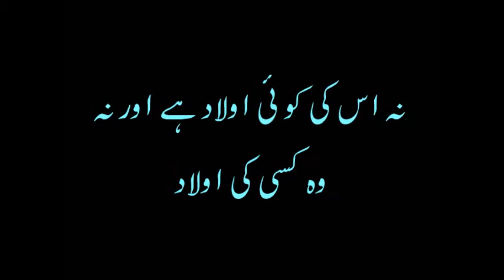112 Al Ikhlas(سورة الإخلاص) | (With Urdu Translation) Recitation by Sheikh Mishary Rashid Alafasy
112 Al Ikhlas(سورة الإخلاص) | Recitation by Sheikh Mishary Rashid Alafasy
Source the audio murottal files: By daroos.com
(With thanks : I-Media Production (on behalf of High Quality))
Source the text in Description :
By Towards Understanding the Quran

Source the text files Qur'an and the translation:
By Tanzil: International Qur'anic Project

AL-IKHLAS
Name
is not merely the name of this Surah but also the title of its contents, for it deals exclusively with . The other Surahs of the Quran generally have been designated after a word occurring in them, but in this Surah the word has occurred nowhere. It has been given this name in view of its meaning and subject matter. Whoever understands it and believes in its teaching, will get rid of (polytheism) completely.

A little consideration of the traditions regarding the occasion of the revelation of this Surah, shows what were the religious concepts of the world at the time the Holy Prophet began to preach the message of . The idolatrous polytheists were worshiping gods made of wood, stone, gold, silver and other substances. These gods had a form, shape and body. The gods and goddesses were descended from each other. No goddess was without a husband and no god without a wife. They stood in need of food and drink and their devotees arranged these for them. A large number of the polytheists believed that God assumed human form and there were some people who descended from Him. Although the Christians claimed to believe in One God, yet their God also had at least a son, and besides the Father and Son, the Holy Ghost also had the honor of being an associate in Godhead: so much so that God had a mother and a mother-in-law too. The Jews also claimed to believe in One God, but their God too was not without physical, material and other human qualities and characteristics. He went for a stroll, appeared in human form, wrestled with a servant of His, and was father of a son, Ezra. Besides these religious communities, the zoroastrians were fire worshipers, and the Sabeans star worshipers. Under such conditions when the people were invited to believe in Allah, the One; Who has no associate, it was inevitable that questions arose in the minds as to what kind of a God it was, Who was one and Only Lord and invitation to believe in Whom was being given at the expense of all other gods and deities. It is a miracle of the Quran that in a few words briefly it answered all the questions and presented such a clear concept of the Being of Allah as destroyed all polytheistic concepts, without leaving any room for the ascription of any of the human qualities to His Being.

Tauhid
Merit and Importance
That is why the Holy Messenger of Allah (upon whom be peace) held this Surah in great esteem, and he made the Muslims realize its importance in different ways so that they recited it frequently and disseminated it among the people. For it states the foremost and fundamental doctrine of Islam (viz. ) in four such brief sentences as are immediately impressed on human memory and can be read and recited easily. There are a great number of the traditions of , which show that the Holy Prophet on different occasions and in different ways told the people that this Surah is equivalent to one third the Quran. Several on this subject have been related in Bukhari, Muslim, Abu Daud; Nasai, Tirmidhi, Ibn Majah, Musnad Ahmad, Tabarani and other books, on the authority of Abu Said Khudri, Abu Hurairah, Abu Ayyub Ansari, Abu ad-Darda, Muadh bin Jabal, Jabir bin Abdullah, Ubayy bin Kab, Umm Kulthum bint Uqbah bin Abi Muait, Ibn Umar, Ibn Masud, Qatadah bin an-Numan, Anas bin Malik, and Abu Masud (may Allah be pleased with all of them). The commentators have given many explanations of the Holy Prophet's this, saying. But in our opinion it simply means that the religion presented by the Quran is based on three doctrines: , Apostleship and the Hereafter. This Surah teaches , pure and undefiled. Therefore, the Holy Prophet (upon whom he Peace) regarded it as, equal to one-third of the Quran.

TauhidHadithahadithTauhidTauhid
A tradition on the authority of Hadrat Aishah has been related in Bukhari, Muslim and other collections of the , saying that the Holy Prophet sent a man as leader of an expedition. During the journey he concluded his recitation of the Quran in every Prayer with . On their return him companions mentioned this before the Holy Prophet. He said: "Ask him why he did so."When the man was asked, he replied: "In this Surah the attributes of the Merciful God have been stated; therefore, I love to recite it again and again." When the Holy Prophet heard this reply, he said to the people: "Inform him that Allah holds him in great love and esteem."